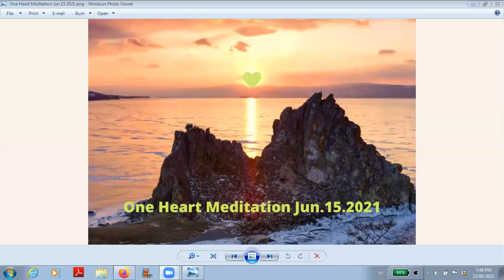One Heart Meditation Jun.15.2021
A recording of One Heart Oneness Meditation live streamed on June 15th 2021.  Enjoy.